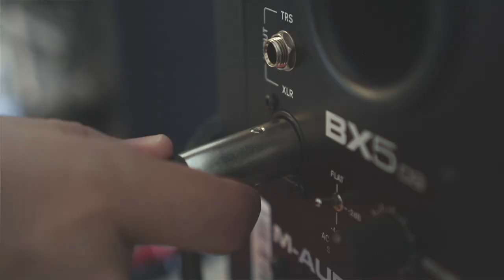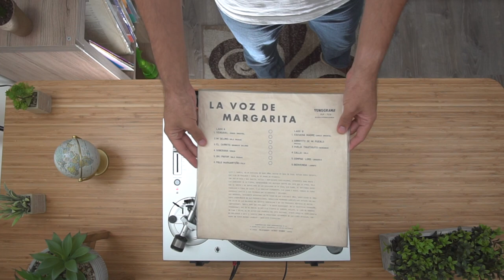Luisito García Y Su Conjunto ‎– La Voz De Margarita [LP. 1964 ► Album Completo #31]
A1) Vendaval (Danza Oriental) 00:00
A2) Mi Delirio (Vals Pasaje) 03:09
A3) El Carrito (Bambuco Zuliano) 06:07
A4) Soberana (Danza) 08:35
A5)  Oh!, Pintor (Vals Pasaje) 11:16
A6) Polo Margariteño (Polo) 14:16

B1) Escucha Madre (Danza Oriental) 16:36
B2) Arroyito De Mi Pueblo (Pasaje) 19:07
B3) Vuela Tiguituguito (Merengue) 22:04
B4) Calla (Vals) 24:07
B5) Compae Loro (Orquídea) 26:48
B6) Bienvenida (Joropo) 29:31
Sello: Fonograma
Formato: Vinilo, LP, Album
País: Venezuela
Lanzamiento: 1964
Créditos